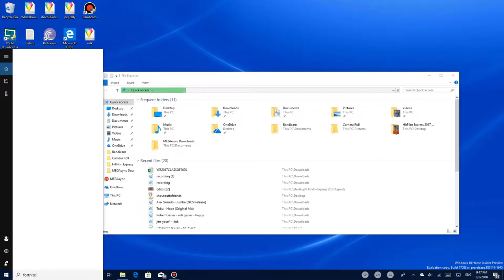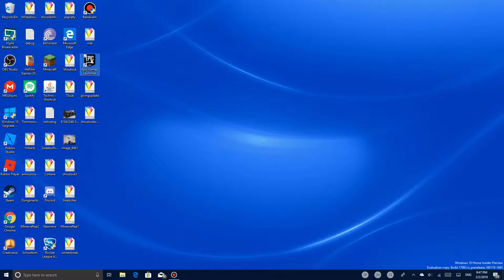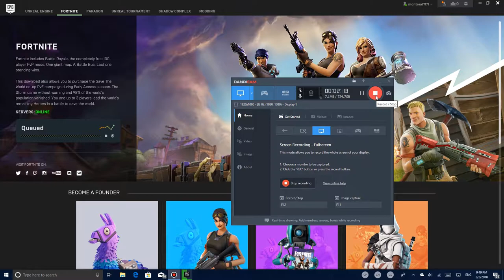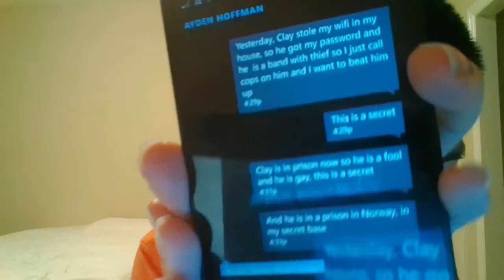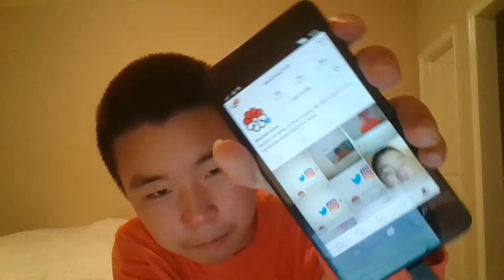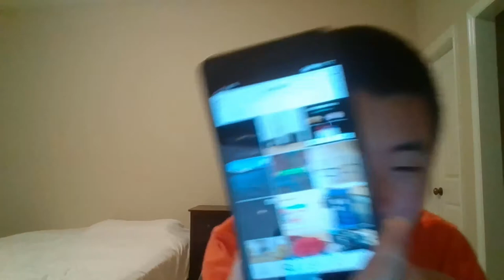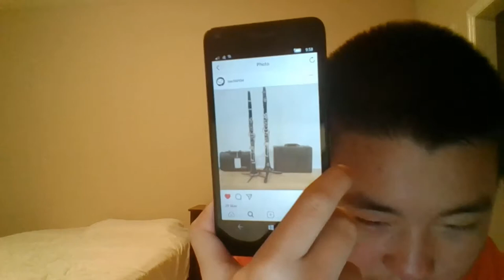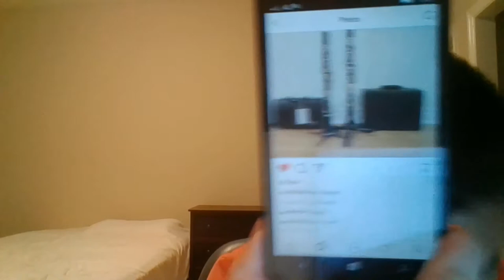Why am I frustrated?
Music | Musique
1. Alan Walker - Fade
2. Different Heaven and EH!DE - My Heart
3. Alex Skrindo - Jumbo
4. Rob Gasser - Happy